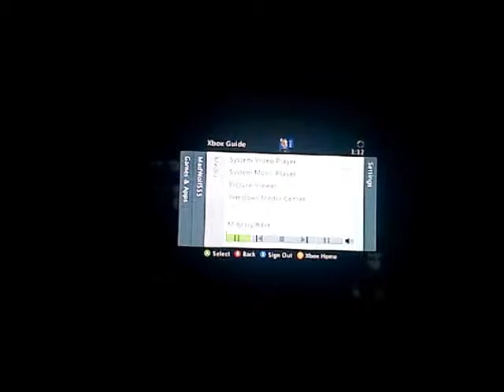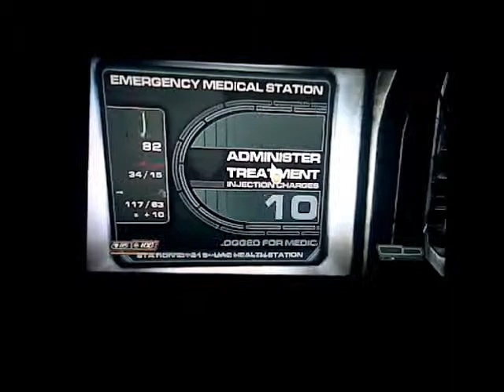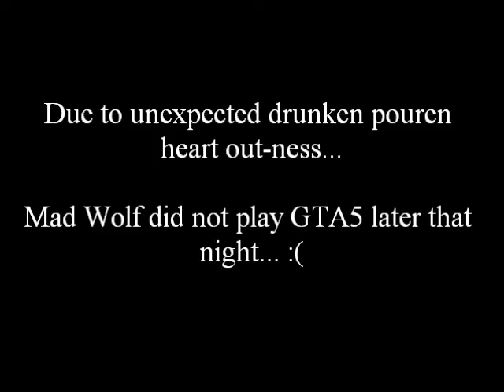LET'S PLAY - Doom 3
Another old one that we intended to upload for Halloween but didn't get to happen. This is the BFG edition of Doom 3 for the Xbox 360, one of the greatest horror sci-fis of all time.

Arktik and I both hope you enjoy this vid.